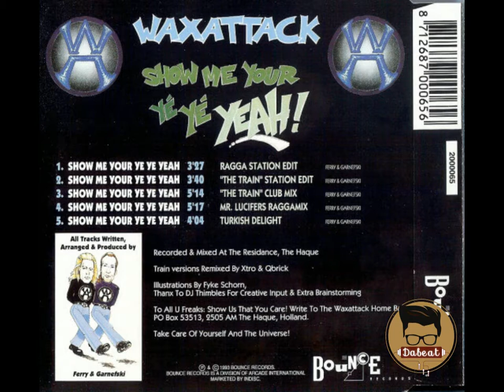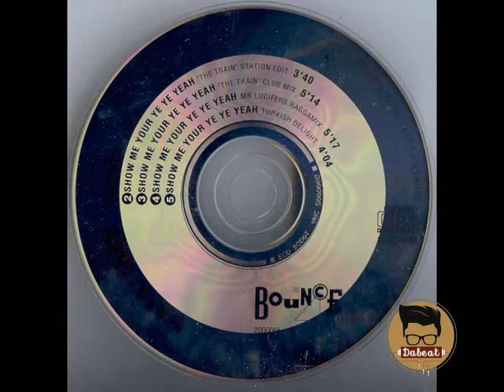Show Me Your Yé Yé Yeah (Ragga Station Edit)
Waxattack   Show Me Your Yé Yé Yeah  1993